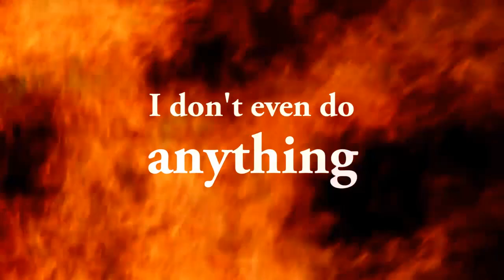• ❻❻❻ •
Perfect timing, y'all